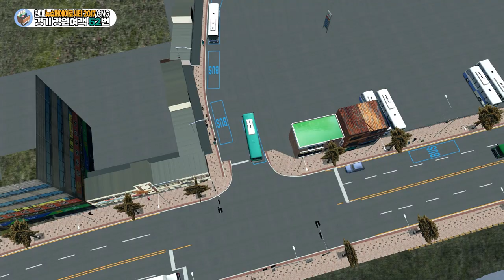[OMSI2] 안산 경원여객 52번 (현대 뉴슈퍼에어로시티 2017 CNG)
OMSI2 경원여객 52번 OMSI2한국버스 OMSI2hyundai OMSI2Daewoo - Enjoy!